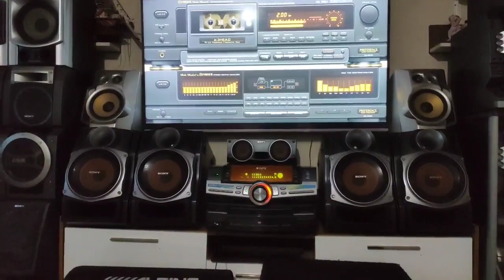Sony Hifi Music System 2023 | Sony LBT ZUX10D Sound Test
I have shown sony lbt zux10d sound test which is a sony lbt music system. It is sony hifi speaker system.